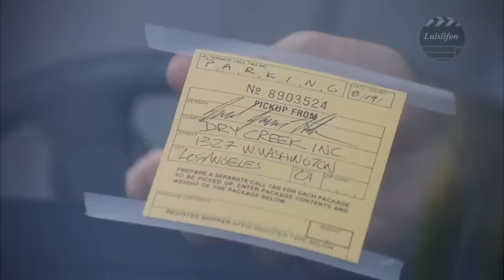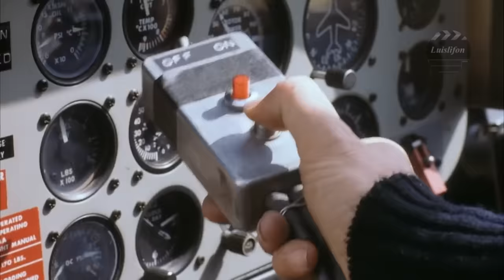CIA Target - Hollywood Films